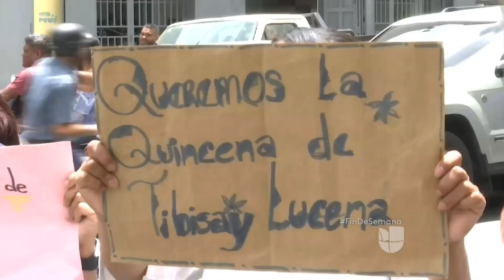Capriles llama a la oposición venezolana a reorganizarse contra el régimen de Maduro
En medio de un panorama de protestas sociales y gremiales, el líder opositor venezolano abogó por la reunificación de las fuerzas que se oponen al gobierno de Nicolás Maduro y las instó a elaborar un plan de acción frente a la crisis que atraviesa el país.